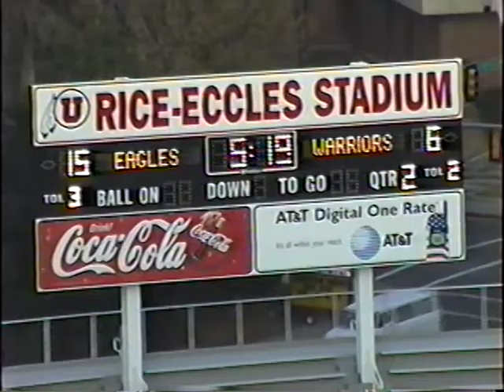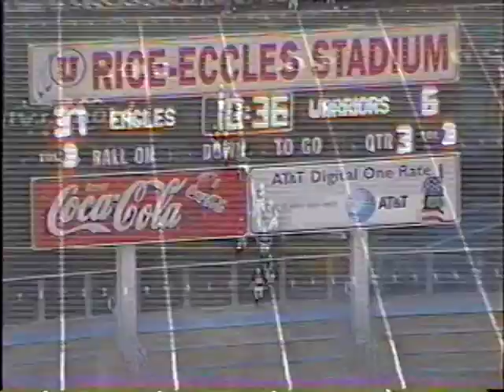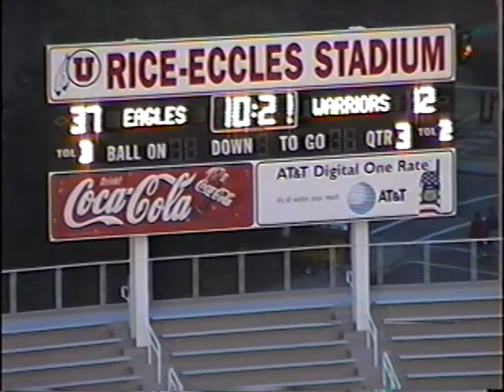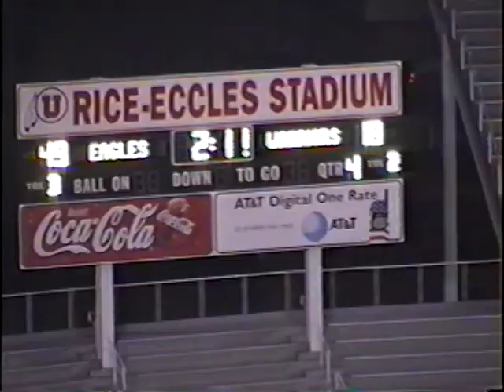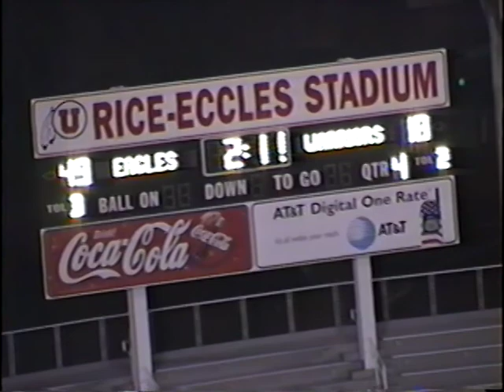13 Taylorsville v. Skyline Football 1999 (Utah State Championship)